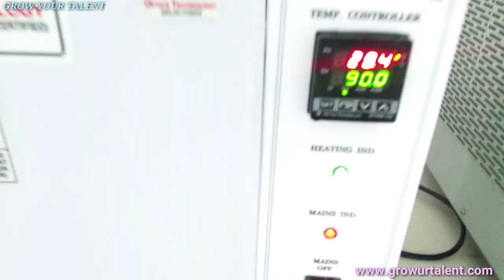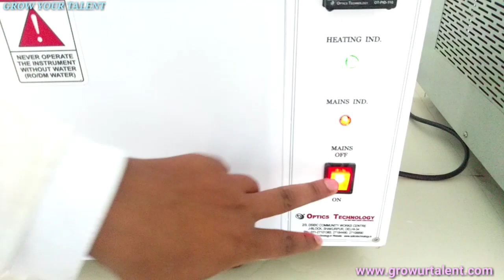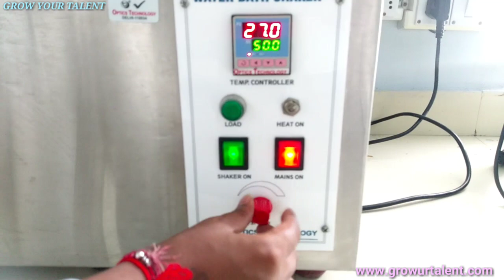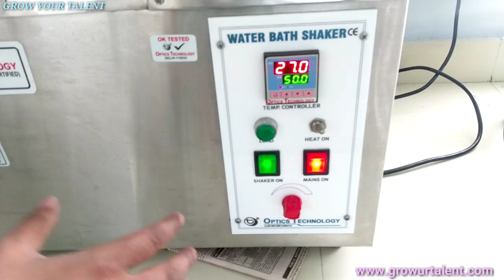Water Bath | Water Bath Laboratory In Hindi | Water Bath Instrument | Deepak Spart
Hello friends u all are welcome On my channel Grow Your Talent .
Todays topic is Water bath used in laboratory in hindi